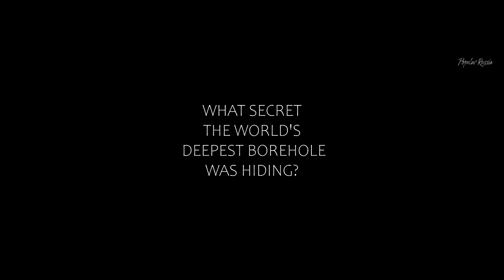The Superdeep 2020 | Russian movie trailer - HOT MOVIES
Superdeep 2020 Russian - horror movie trailer. (Russian: Кольская сверхглубокая), also known as
Kola Superdeep,  Superhĺbka Kola, Kolos praraja. Požemių balsai, Kolskaya sverhglubokaya,  Superhĺoubka Kola,
The Kola Superdeep is the largest secret Soviet facility, which was closed due to strange sounds emanating from there. Suddenly, a small team of brave researchers decides to go there to find out the truth

A small research team went down below the surface to find out what secret the world's deepest borehole was hiding. What they have found turned out to be the greatest threat in history. And the future of humanity is in their hands.
Genres: Horror | Thriller
Director: Arseny Syuhin
Writer: Arseny Syuhin
Stars: Milena Radulovic, Sergey Ivanyuk, Nikolay Kovbas
The Best place for All Newest, Upcoming, Old movie trailers.